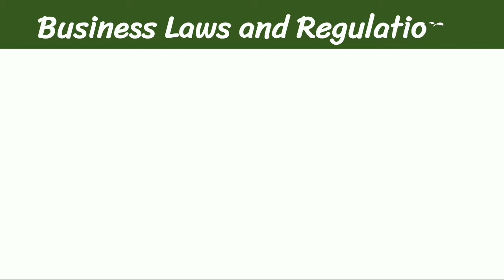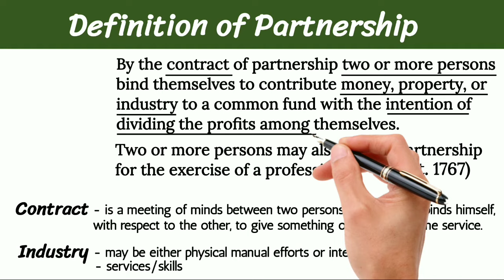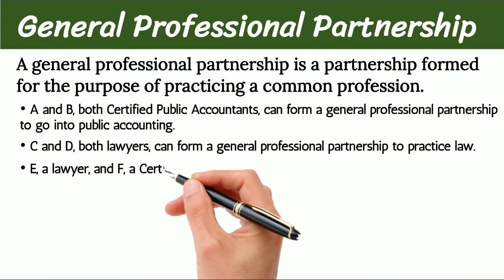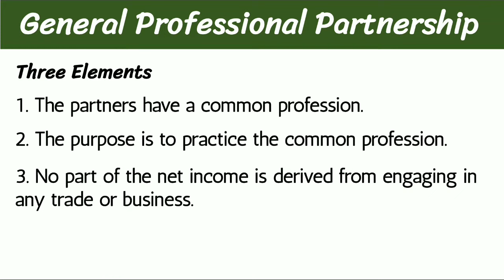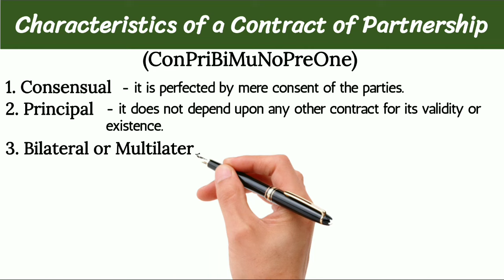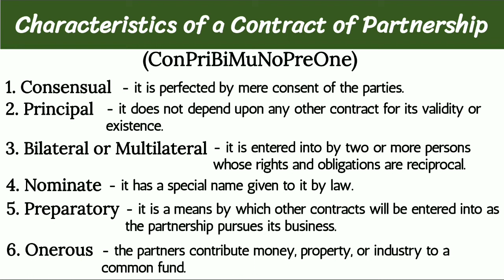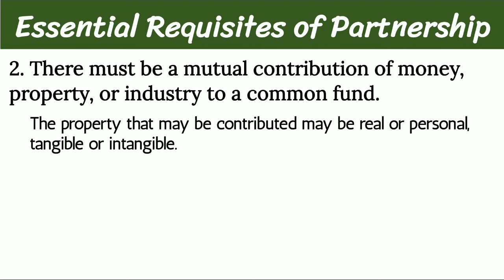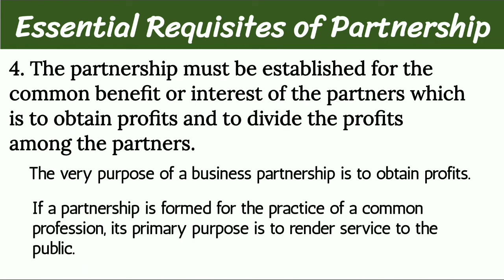Partnership (General Provisions) (Part 1)